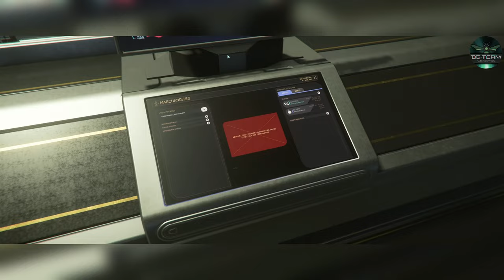Guide de Minage en ROC sur Aberdeen–Star Citizen 3.24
Description :
Découvrez comment maîtriser le minage en ROC sur la planète Aberdeen dans la mise à jour 3.24 de Star Citizen ! 🚜💎 Dans ce tutoriel, je vous montre les meilleures stratégies et astuces pour maximiser vos profits sur cette planète difficile mais riche en ressources. 🌍 Apprenez à bien choisir vos spots, à gérer la chaleur et les risques environnementaux pour rendre vos sessions de minage plus efficaces. Que vous soyez débutant ou vétéran, ce guide est fait pour vous !

Prêt à explorer et récolter ? 🔥

Chapitre De La Vidéos :

0:00 Intro
0:10 Explication Vidéos
02:20 Début De Vidéos
03:Cargement Du Vaisseaux
04:40 Achat D'équipement
07:00 Ont S'équipe
10:00 Recherche De Minerais
11:40 Commence Le Minage
17:20 Transfer Des Minerais
18:20 Vente Des Minerais
23:00 Explication Fin De Vidéos